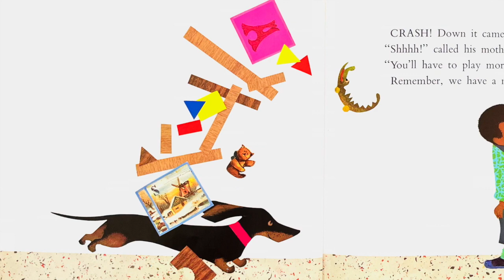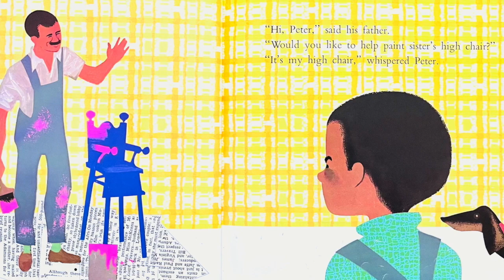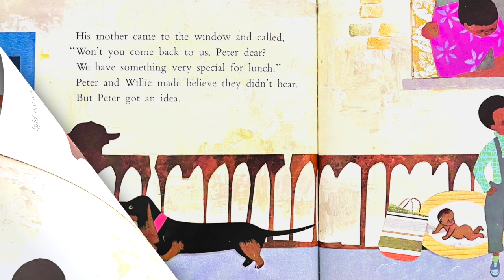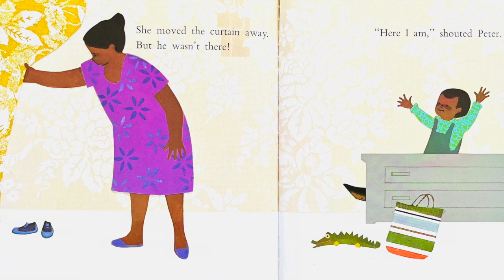Read Aloud: Peter's Chair by Ezra Jack Keats | Stories with Star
How did you feel when a new baby came home? Read along with Star as we find out how Peter feels about having a baby sister!

Peter's Chair
by Ezra Jack Keats